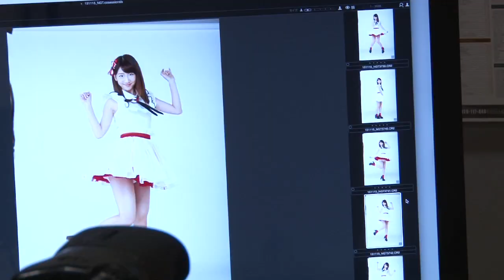NGT48 2016年オフィシャルカレンダー メイキング映像公開！ / NGT48[公式]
AKB48・SKE48・HKT48・NGT48の2016年オフィシャルカレンダーが今年も発売！
メイキング映像をお届けします！

AKB48カレンダー
壁掛版：16種類　各2,800円(税込)
卓上版：78種類　各1,800円(税込)

SKE48カレンダー
壁掛版：13種類　各2,800円(税込)
卓上版：49種類　各1,800円(税込)

HKT48カレンダー
壁掛版：15種類　各2,800円(税込)
卓上版：37種類　各1,800円(税込)

NGT48カレンダー
卓上日めくり： 2,500円(税込)

購入特典①
限定生写真(2種類のうち1種をランダム封入)

購入特典②
3冊購入で楽天スーパーポイント10倍

売り切れ次第の終了となります。

【NGT48 LIVE!! ON DEMAND】にて、劇場公演を生配信＋アーカイブ配信中！

NGT48公式モバイルサイト【NGT48 mobile】入会受付中！

「NGT48 mobile」姉妹サイトとなる、プライベートメールサイト【NGT48 Mail】OPEN！